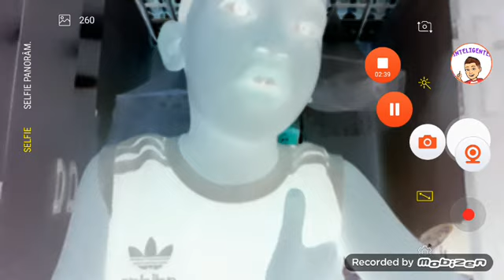NabNab vs banban batalha de jogos